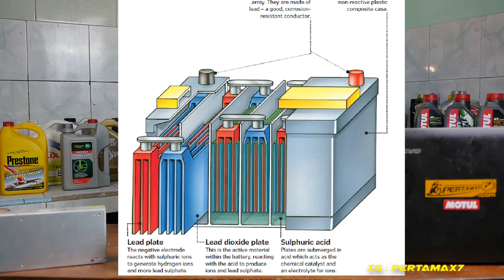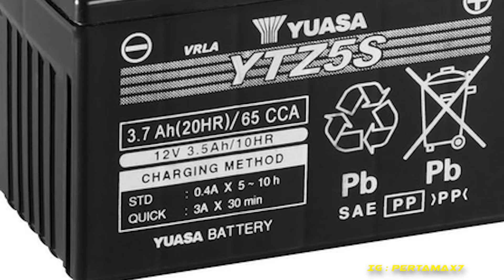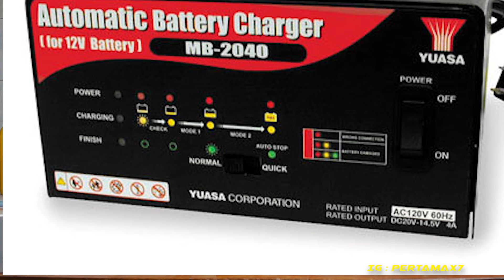Aki Kering Emang Bisa Di Cas? Mitos Aki MF charger accu battery casaki akikering 🔋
aki kering emang bisa di cas? mitos aki mf
beli cas aki di marketplace kesayangan pemirsa

🎵 Track Info:

Bergabung dengan channel ini untuk mendapatkan akses ke berbagai keuntungan:
Penjelasan ❄
Model ini dilengkapi dengan baterai VRLA (Valve Regulated Lead Acid). Tidak perlu lagi mengecek elektro lit atau menambahkan air suling.
Namun, sambungan kabel baterai perlu diperiksa dan, jika perlu, dikencangkan.
1. Kabel baterai negatif (hitam)
2. Kabel baterai positif (merah)
3.Baterai 1 3 2 Perawatan dan penyesuaian berkala
9-30 9 PERINGATAN EWA10761 Elektrolit beracun dan berbahaya karena mengandung asam sulfat, yang menyebabkan luka bakar parah. Hindari kontak apa pun dengan kulit, mata atau pakaian dan selalu lindungi mata Anda saat bekerja di dekat baterai. Jika terjadi kontak, berikan pertolongan pertama berikut.
•EKSTERNAL: Siram dengan banyak air.
• INTERNAL: Minumlah air atau susu dalam jumlah besar dan segera hubungi dokter.
• MATA: Bilas dengan air selama 15 menit dan segera dapatkan bantuan medis. Baterai menghasilkan gas hidrogen yang mudah meledak.
Oleh karena itu, jauhkan percikan api, nyala api, rokok, dll. dari baterai dan sediakan ventilasi yang cukup saat mengisi daya di ruang tertutup.
JAUHKAN INI DAN SEMUA BATERAI DARI JANGKAUAN ANAK-ANAK. Untuk mengisi baterai Mintalah dealer Yamaha untuk mengisi baterai sesegera mungkin jika baterai tampaknya sudah habis.
Ingatlah bahwa baterai cenderung lebih cepat habis jika kendaraan dilengkapi dengan aksesori kelistrikan opsional.
PEMBERITAHUAN ECA16522 Untuk mengisi baterai VRLA (Valve Regulated Lead Acid), diperlukan pengisi daya baterai khusus (tegangan konstan).
Menggunakan pengisi daya baterai konvensional akan merusak baterai.
Untuk menyimpan baterai 1. Jika kendaraan tidak akan digunakan lebih dari satu bulan, keluarkan baterai, isi daya hingga penuh, lalu letakkan di tempat yang sejuk dan kering.
PEMBERITAHUAN: Saat melepas baterai, pastikan mematikan saklar utama, lalu lepaskan kabel negatif sebelum melepaskan kabel positif. [ECA16304]
2. Jika baterai akan disimpan lebih dari dua bulan, periksa setidaknya sebulan sekali dan isi penuh daya jika perlu.
3. Isi daya baterai hingga penuh sebelum terhenti.
PEMBERITAHUAN: Saat memasang baterai, pastikan mematikan sakelar utama, lalu sambungkan kabel positif sebelum menyambungkan kabel negatif. [ECA16842]
4. Setelah pemasangan, pastikan kabel baterai tersambung dengan benar ke terminal baterai.
PEMBERITAHUAN ECA16531 Selalu jaga agar baterai tetap terisi.
Menyimpan baterai yang kosong dapat menyebabkan kerusakan baterai permanen.